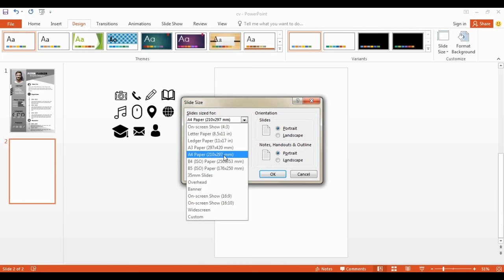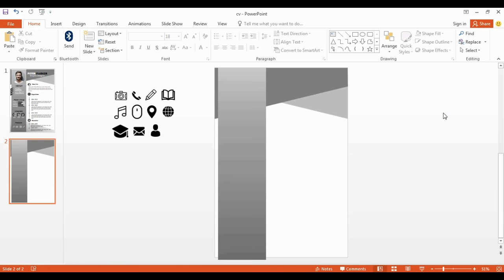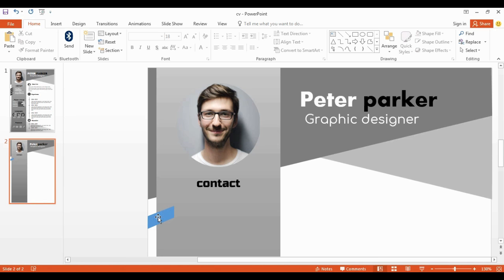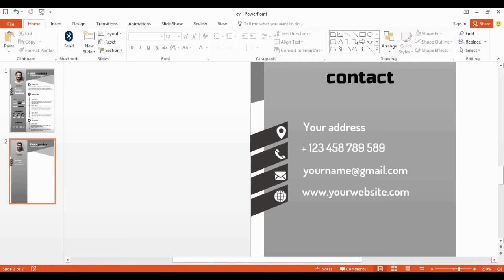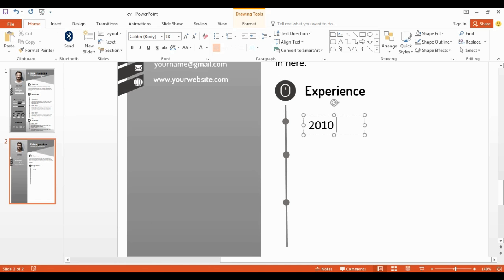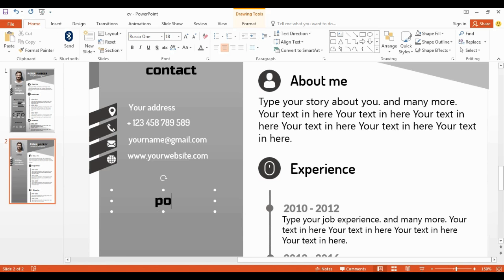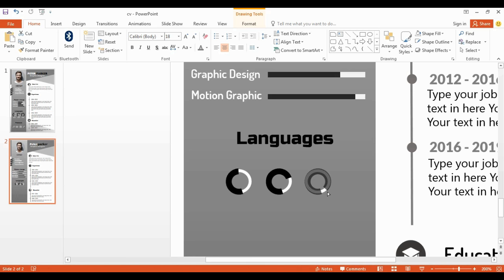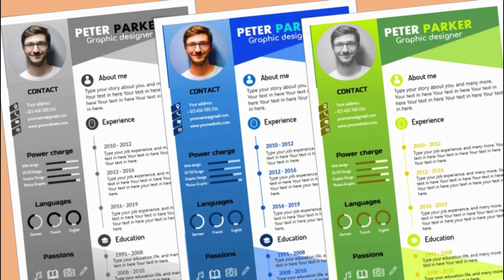How To Make professional CV on PowerPoint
In this PowerPoint Tutorial, I want to show you, How To Make a professional CV for your job, in this Tutorial, I'm using the 2016 version for this video.
If you have any creative ideas about PowerPoint Design, Tell me .